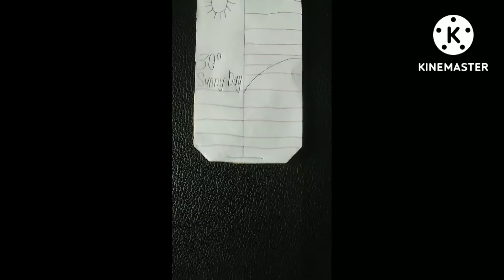Nothing Phone (1) Cardboard Trailer | Wei Kang Ho.